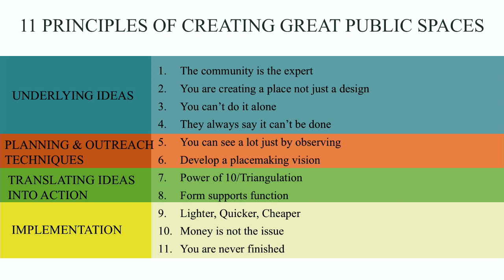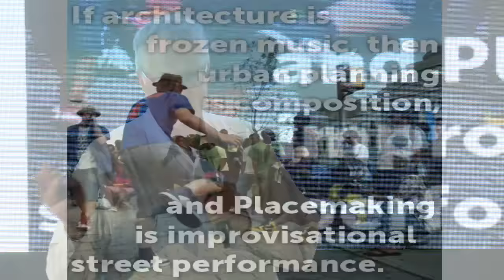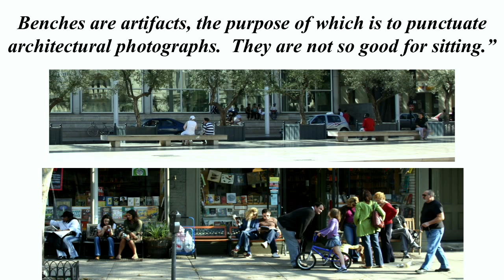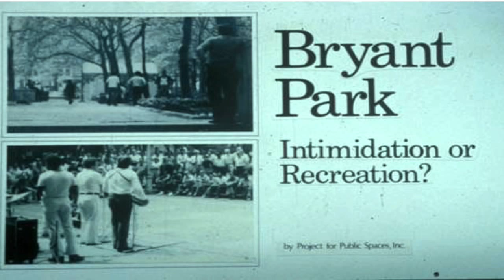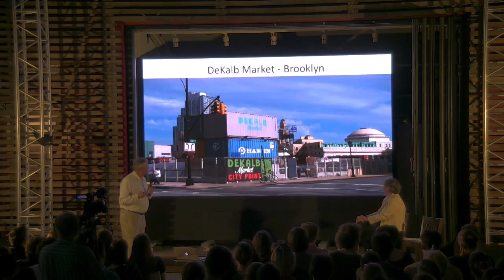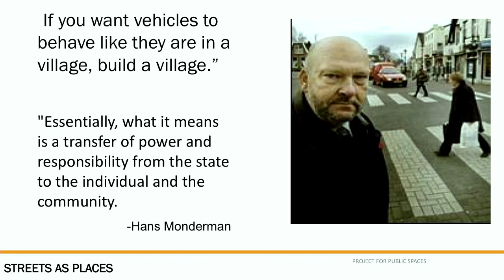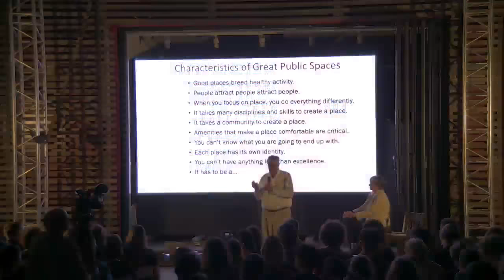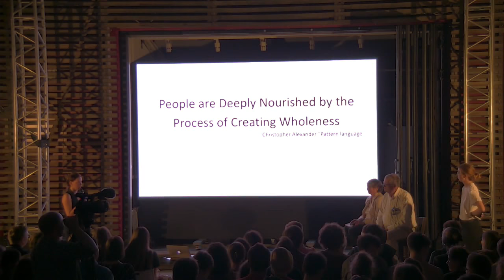Fred Kent, Kathy Madden. Lecture "From Lifeless Public Spaces to Dynamic Hubs"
The founders of the Project for Public Spaces and The Placemaking Fund, Fred Kent and Kathy Madden, talk about how to create lively urban spaces through placemaking, the prospects of this approach in the Russian context, and how the urban community drives changes.